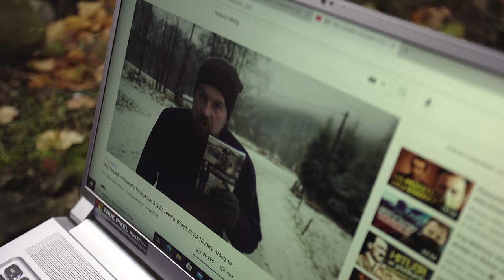Koszmar w opuszczonym pałacu. Co stało się w tym tajemniczym miejscu? Łukasz Kazek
Dziś zabierzemy was w tajemnicze miejsce, w którym podczas II wojny światowej doszło do tragedii. Zapraszamy do opuszczonego pałacu w Górach Sowich.

Prowadzący: Łukasz Kazek
Reżyseria: Mateusz Kudła
Zdjęcia: Łukasz Herod
Dźwięk: Krzysztof Bąk